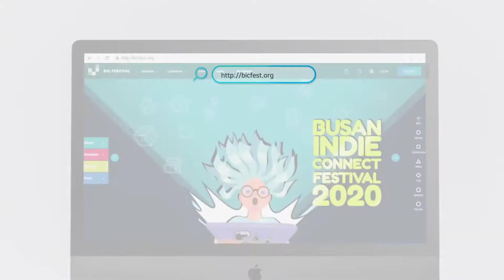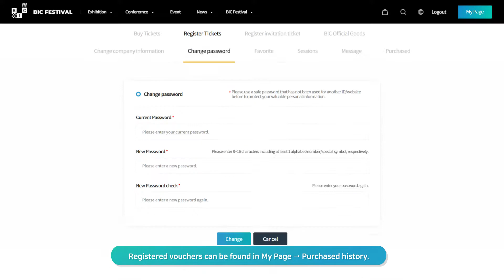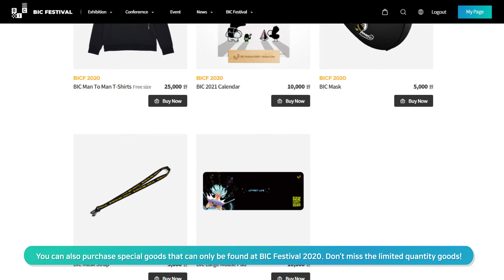BIC Festival 2020 ! Have more FUN!!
BIC Festival 2020 - Untact live
Have more FUN!
Have to enjoy 100% Online!